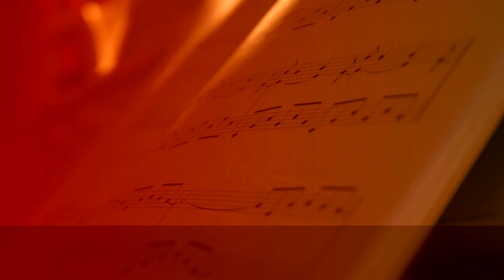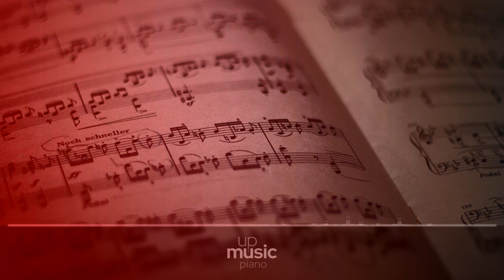Imagine Dragons - Natural (HQ piano cover), by @KatherineCordova ∙ upmusic ∙ piano